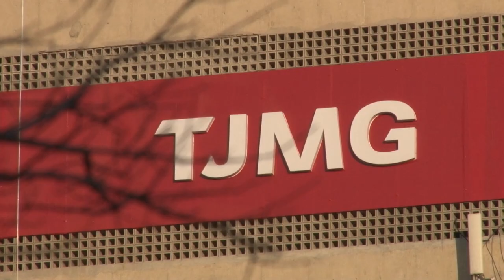Clique STJ - Vereador Preso (08/01/2018)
A presidente do Superior Tribunal de Justiça, ministra Laurita Vaz, negou pedido de liberdade a um vereador acusado de homicídio em Minas Gerais.